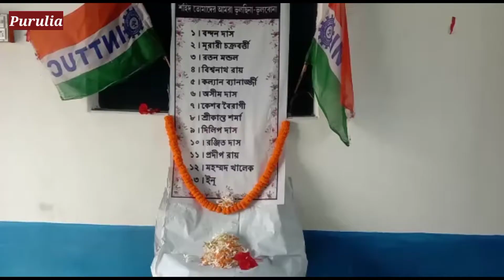The party's flag was hoisted to pay homage to the martyrs on Martyrs' Day